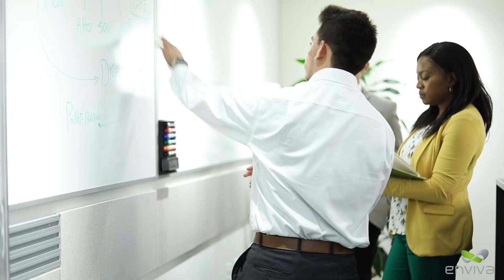Enviva Welcomes New Intern Joshua Lisberger